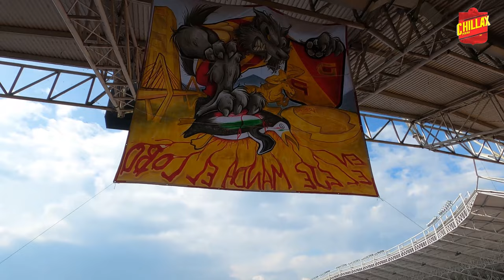DEPORTIVO PEREIRA: MÁS QUE FÚTBOL | CHILLAX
Así fue la vuelta del clásico cafetero en la liga 2022-II

LO PEREIRANOS SIMEPRE ORGULOOSOS DE SUS COLORES.